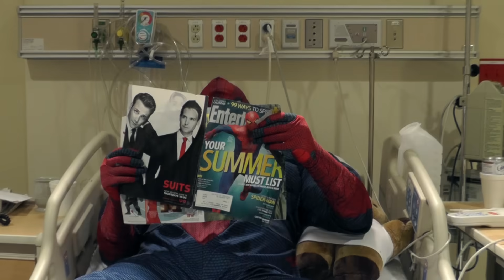Spiderman In Real Life Song (For Kids) | Screen Team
Spiderman Song - Spider man song for kids - Spiderman in real life

The Amazing Spiderman Song - Spider man song for kids

Thanks to Andrew Griffin and Mary Griffin for being part of the video!
Thanks to Mr. Griffin for the use of his hopital bed!

SPIDERMAN Parkour POV - Real Life
Deadpool vs Gentleman | PSY Parody
女神戦隊 ヴィーナスファイブ 予告

🙂 KID FRIENDLY 🙂
You can sing and dance along to fun songs from Thor, Spiderman and many other superheroes! We also like to post fun Granny Horror Games in real life.

Lyrics!

Verse 1
He is more than the typical kind of man.
Yes, he can... do whatever a spider can.
Uh oh! Spidey senses overload!
What a high, swingin' by, flyin' through the sky.
Spins a web, any size, catches thieves like flies.
Uh oh! Spidey sense says gotta go!

Rap 1
(Uh oh. Yep!)
Now you're here in a sticky situation.
Thought you would rob a bank? You were mistaken.
One web, two webs, three, you're a coward.
I don't have to try too hard. Super powers.
Uh oh! Now it's off to jail you go!

Chorus
I'm hanging around all day,
So you can call me Spidey,
I'm in love with Gwen Stacy
Yeah, i'm feeling so Amazing tonight.
(come on, that's right)
There's nothing i won't do
Spidey to the rescue!
All the people that i'm saving,
(come on that's right, Mysterio!)

Verse 2
Uncle Ben was the best uncle he could be!
Uh oh! Guess it was his time to go.
Climbing up, all around, hanging upside down.
When you need a real swinger, he's the best in town.
Uh oh! Here's the Stan Lee cameo!

Rap 2
Layin' down Carnage, spittin' out Venom
Jackal, Lizard, Rhino, i'll get 'em.
It's no Shocker, i'm the real Kingpin.
Sandman at a beach? Chameleon
The Green Goblin will be hobblin'
Like Hobgoblin when i rock him.
Doc Oc's goin' down. I'm a pretty good fighter, man.
I'm your friendly neighborhood Spiderman!

Chorus
(come on that's right, spidey go!)

When you need a hero.
He'll always be there, yeah.
All you have to do is call your
Friendly neighborhood Spiderman

Write us!